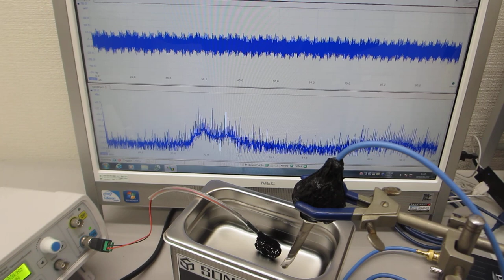超音波洗浄器（42kHz 35W)実験－－超音波システム（音圧測定解析、発振制御）－－